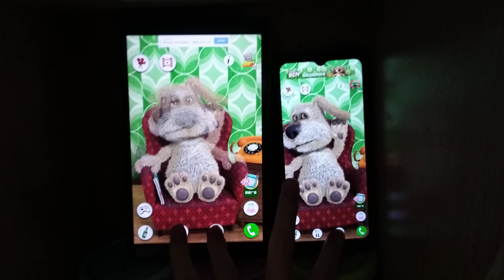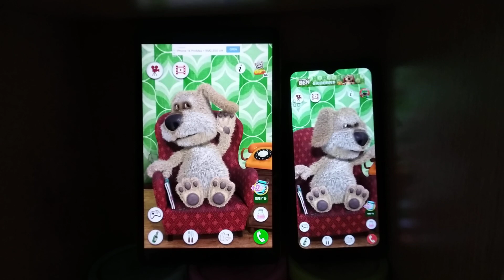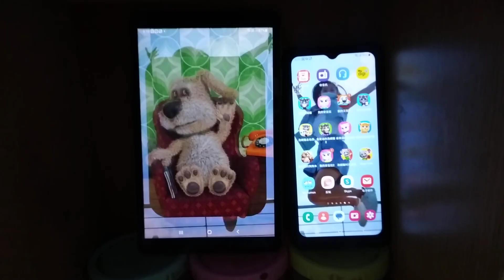Talking Ben Echo 17299